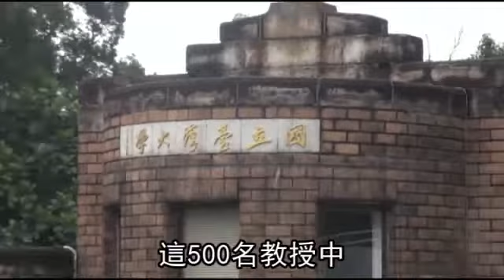污點證人舉發 檢方偵辦500教授 假發票領公款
【綜合報導】檢調偵辦大專院校教授涉挪用國科會補助款弊案出現驚人進展！專供假發票給教授核銷公款的元霖企業老闆施揮揚日前轉任污點證人，供出代管全國近500名教授「內帳」，這些教授多數因為對繁複的銷帳程序一竅不通，為完成研究計劃，便宜行事以假發票報帳。檢調偵辦的包括研考會前主委葉俊榮，以及公共衛生權威詹長權等知名學者；但檢調指出，不少教授公款最後仍用於公務「情堪憫恕」，未來可能以偽造文書罪緩起訴。